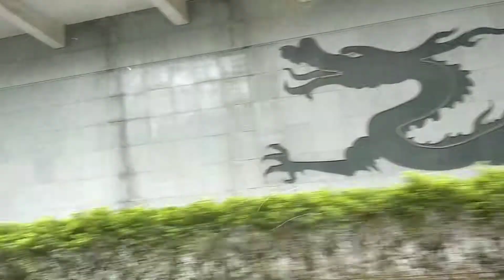【我系梧州人】2017-08-08 梧州 | 河东 | 骑楼 | 2017年Vlog | nekolauyiu劉瑶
相机：Sony手机